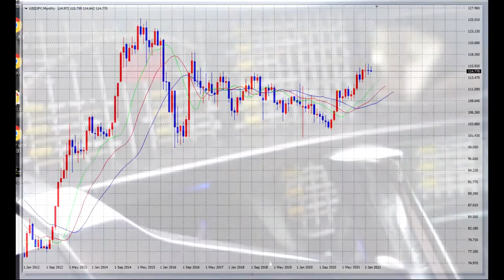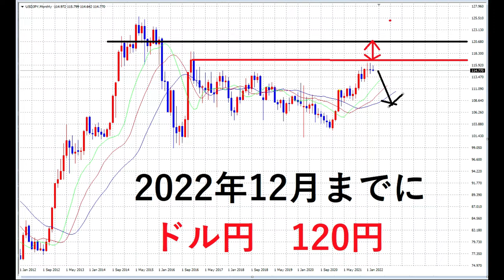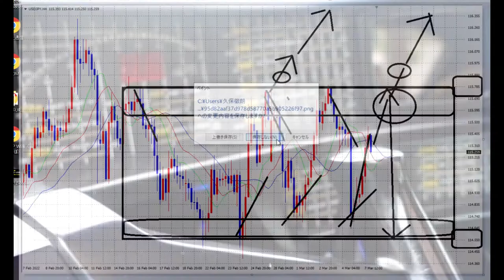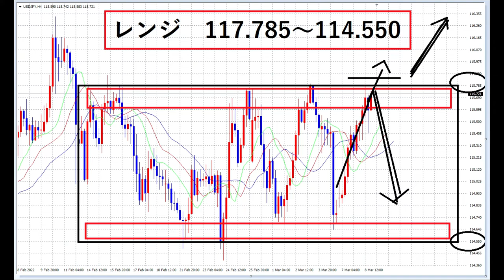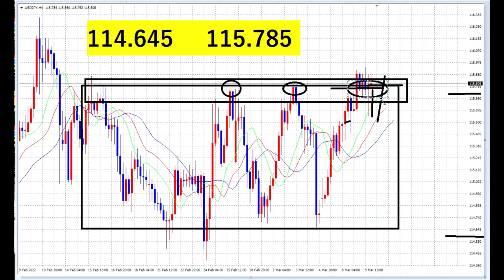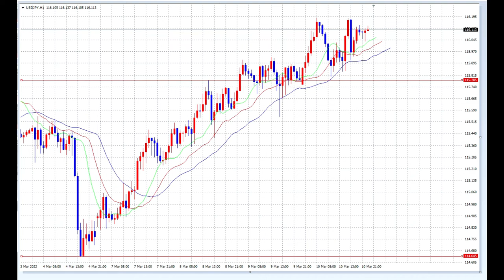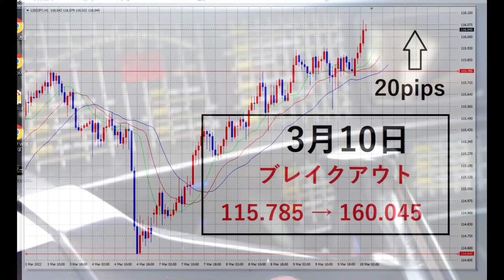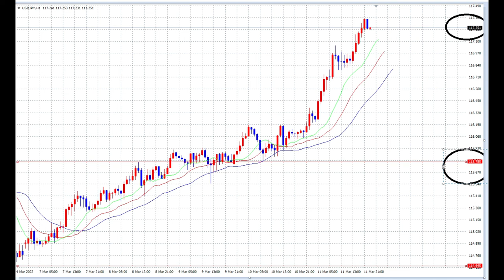【FX】テクニカルの勝利！一発40万円